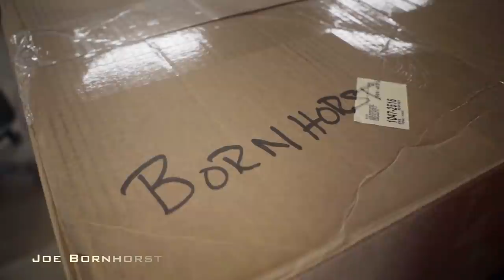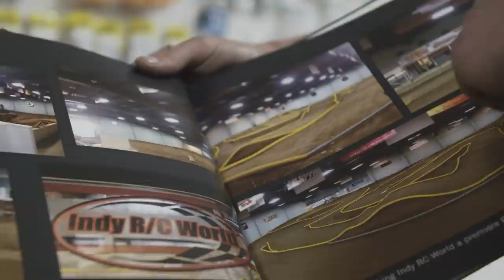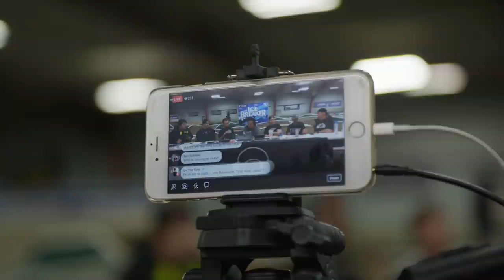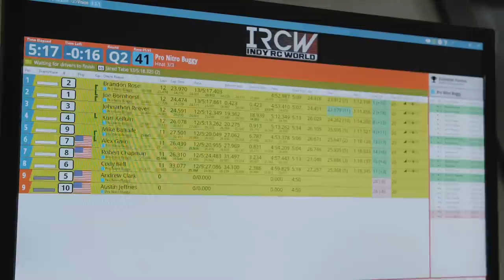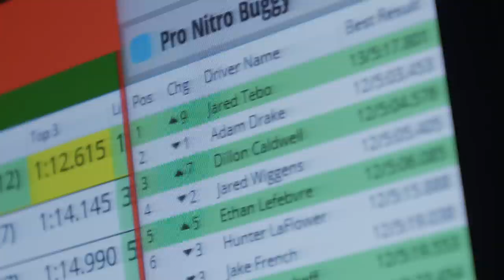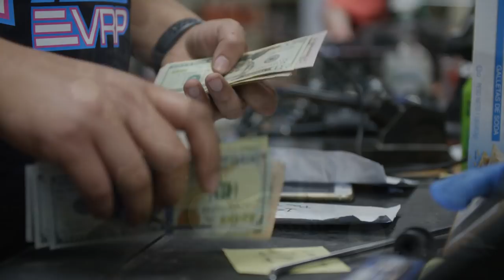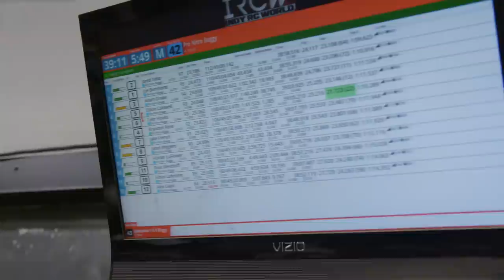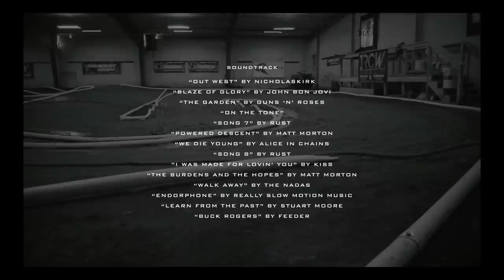Come Drive With Us - The Ice Breaker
5150 Media Productions is proud to present the latest installment of the “Come Drive With Us” Series: The Ice Breaker.

18 hours of practice, indoor nitro; 400+ entries. Ice Breaker has so many paralleles to larger events like PNB & the Southern Nationals. But how will it all go down on a tight track with a realtively small pit area? how will this event compare to larger events? What will make this event stand out like few in the industry?

Who will win the nearly $10,000 in cash up for grabs at this race? That's right, the Ice Breaker is a cash race. Will this add to the fun of an R/C race, or take away from it?

Find out in this latest episode of our series!

This episode is once again Narrated by Mike Garrison and features appearances by Jared Tebo, Joe Bornhorst, Adam Drake, Peter Husser, Mark Santa Maria and many more!